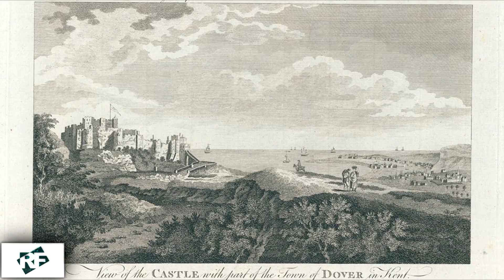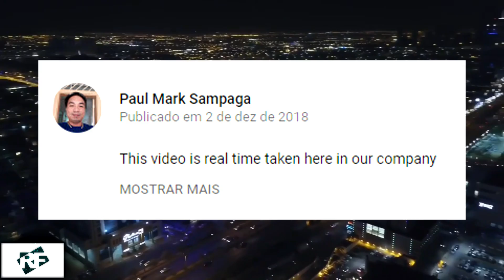5 VÍDEOS MISTERIOSOS DE ANJOS, FANTASMAS E OVNIS PRA VOCÊ JAMAIS ASSISTIR A NOITE!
Este vídeo mostra 5 casos: Um prédio abandonado onde supostamente aparecem fenômenos sobrenaturais. O Fantasma do castela de Dover filmado por câmera de segurança.  Um OVNI filmado em RIAD.  Uma Babá eletrônica que captou um suposto fantasma da avó do bebê. E Um suposto anjo que apareceu em foto tirada em Honduras numa caverna.